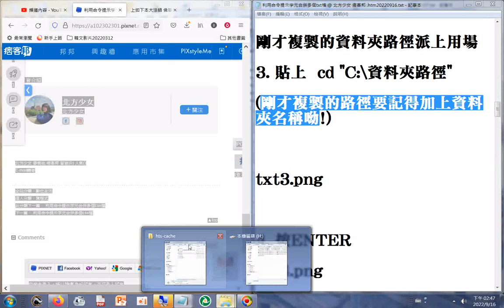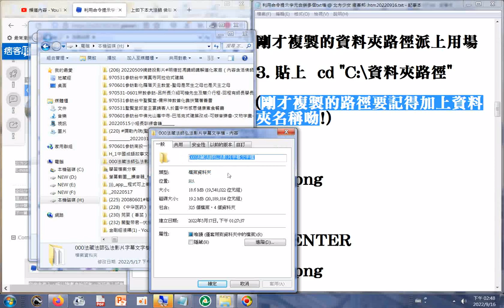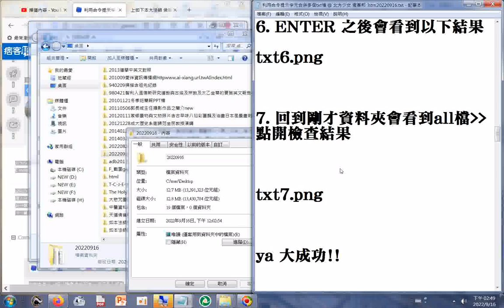利用命令提示字元合併多個txt檔 @ 北方少女 痞客邦 .htm20220916合併(1.複製的資料夾路徑_2.貼上 cd C冒號左斜線資料夾路徑，要記得加上資料夾名稱 3.按ENTER 4.貼上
...主程式碼 copy .txt all.txt 5.會看到all檔)